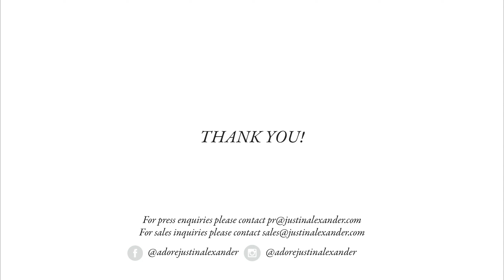Adore by Justin Alexander Spring/Summer 2022 Themes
The Adore by Justin Alexander Spring/Summer 2022 Collection brings a fresh, informal approach to bridal design with its modern aesthetic and fashion forward finishes. Effortless flowy skirts, simplistic silhouettes and clean cuts define each undeniably understated, flattering and stylish design. Fine laces, the latest embroideries, subtle beadwork and trendsetting details allow every Adore bride to own the aisle.